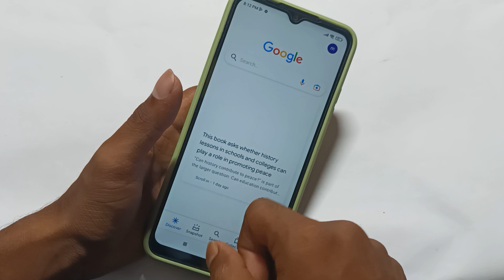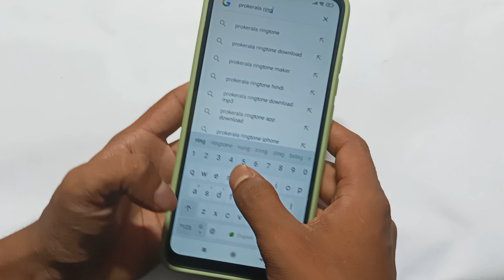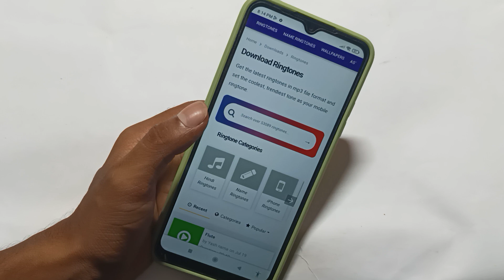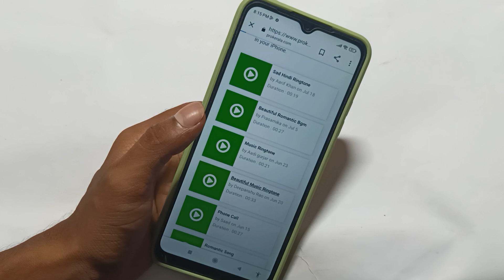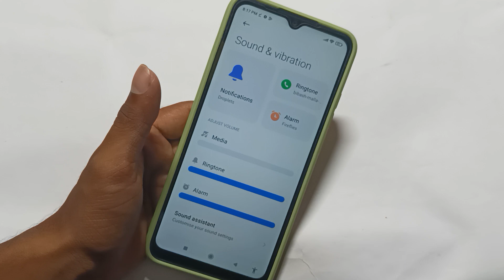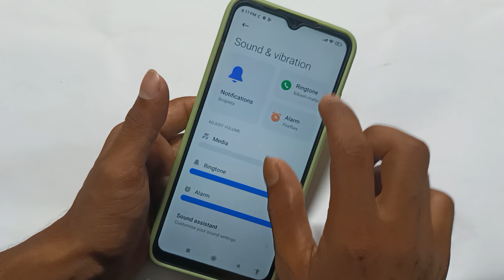Redmi 12c me ringtone download kaise kare, How to ringtone download in Redmi, Redmi ringtone change